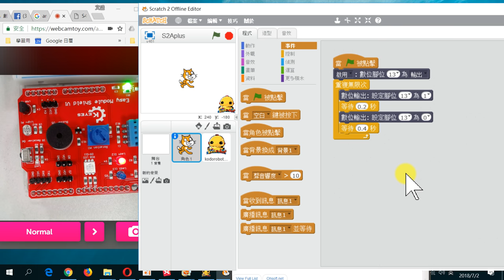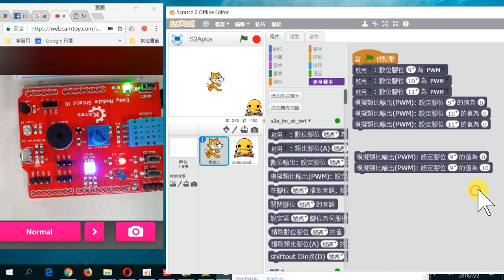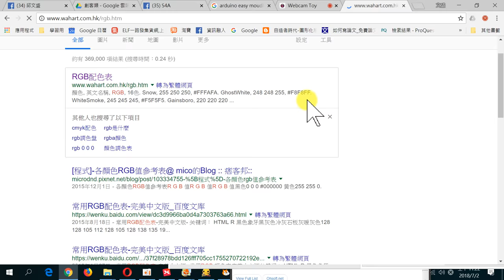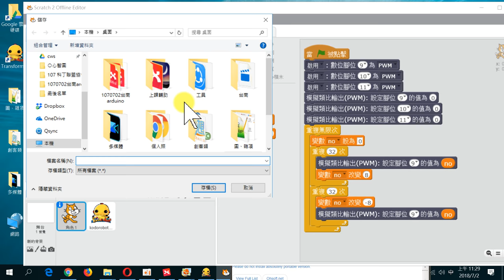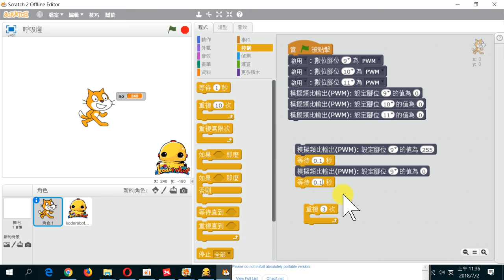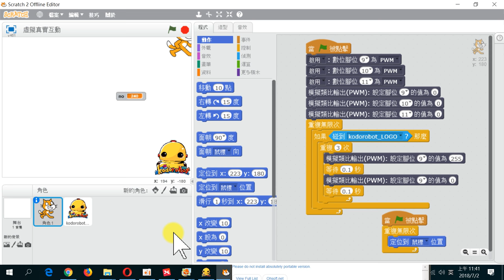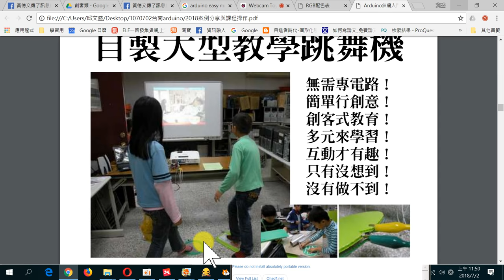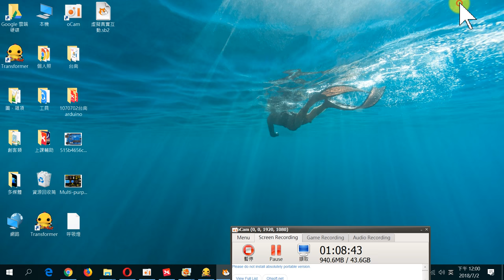台南arduino02-PWM數位輸出與RGB LED